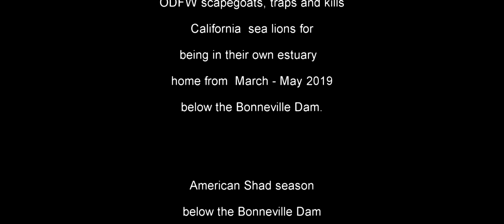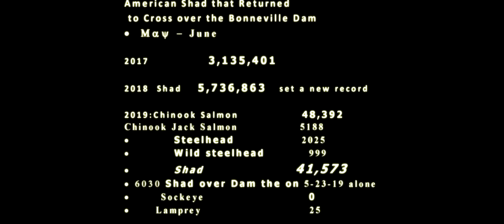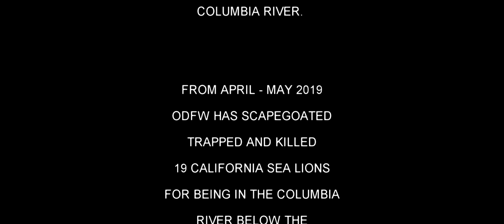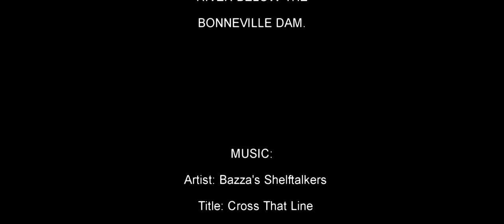American Shad 2019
New Video : American Shad  May 28, 2019

7445781,   American Shad that crossed over the Bonneville Dam from May – June 2019.

It is shad season from May through June on the Columbia River below the Bonneville Dam. Currently there are no bag limits & no limits on fish length when fishing for American shad out of the Columbia River below the Bonneville Dam.

American Shad that Returned to Cross over the Bonneville Dam
May - June
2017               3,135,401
2018  Shad    5,736,863   set a new record

2019:Chinook Salmon             51865
Chinook Jack Salmon                6105
         Steelhead                            2104
         Shad                                 104657
25084  Shad over Dam the on 5-27-19 alone
      Sockeye                        0
     Lamprey                         61

Altogether, March to June, ODFW actively engages in trapping and killing California Sea Lions at the Bonneville Dam and on the Willamette River in Oregon City. Nineteen California sea lions have been scapegoated trapped and killed by ODFW for merely being in the Columbia River below the Bonneville Dam while humans take unlimited amounts of shad through the month of May.

In the end sea lions have an ancient relationship with the wild salmon and steelhead on the Columbia River that the shad, walleye, channel catfish, yellow perch, small mouth bass, hatchery fish,  dams, pesticides, herbicides, insecticides, pharmaceuticals, toxic house hold products, human nutrient overload, clear cuts, mercury, PCB's, dioxins, and warming river and ocean temperatures don't.

Humans must learn to share.
Humans have many other food and habitat choices that the sea lions and wild salmon do not.